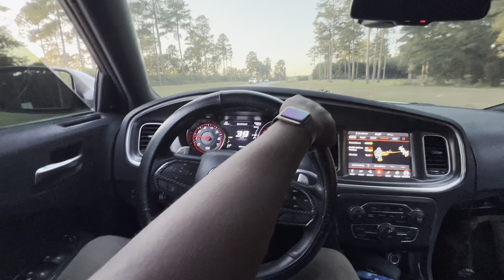FLAME SCATPACK CUTTING UP DRIVE POV 🔥